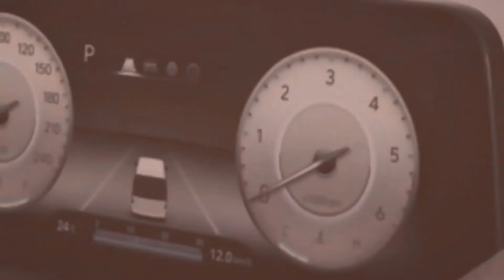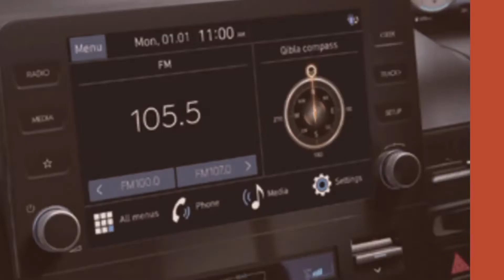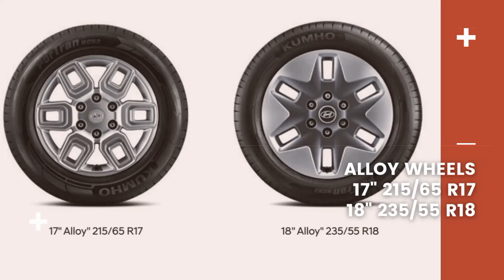All New 2022 Hyundai Staria: Exterior, Interior, Features, Details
RELEASE DATE PHILIPPINES

STARIA models are available in eight exterior colors: Abyss Black Pearl, Creamy White, Graphite Gray Metallic, Moonlight Blue Pearl, Shimmering Silver Metallic, Dynamic Yellow, Olivine Gray Metallic and Gaia Brown Pearl.